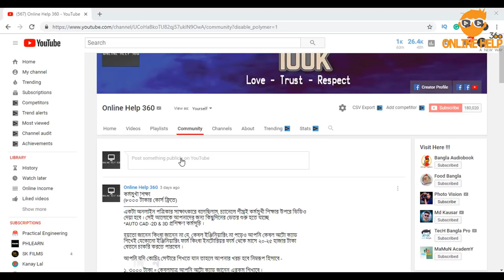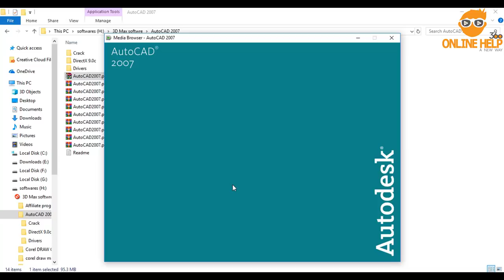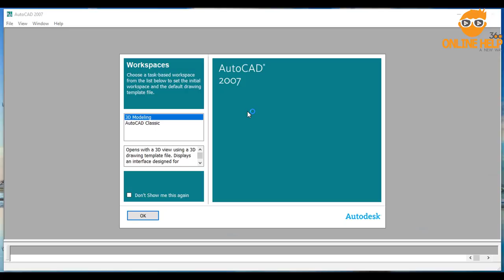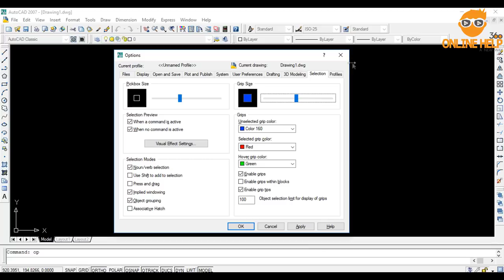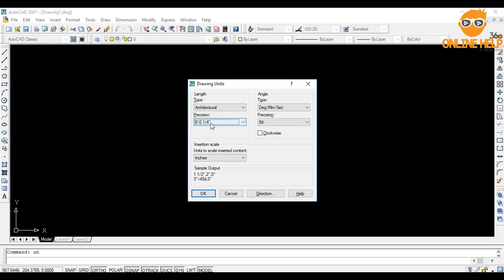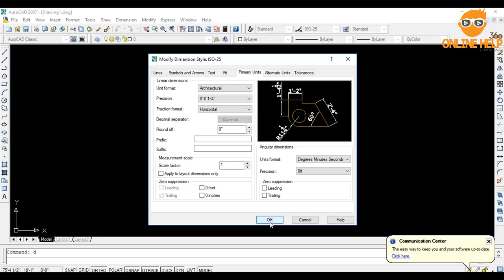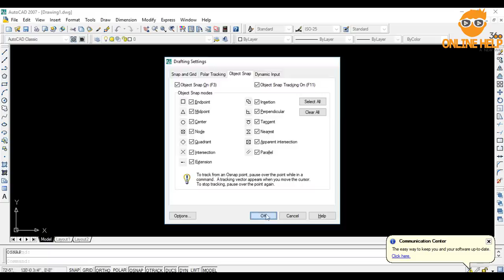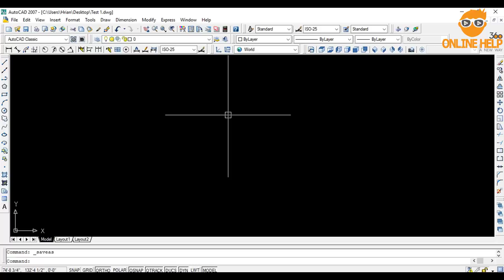Auto CAD Bangla Tutorial - Ep 1 : Software Installation + ''Page Setup'' Details